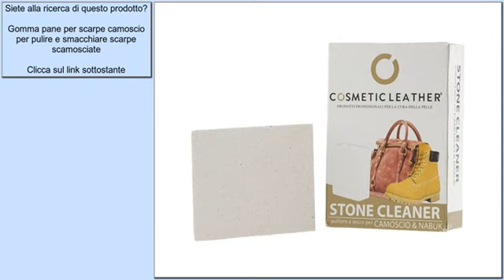Gomma pane per scarpe camoscio per pulire e smacchiare scarpe scamosciate